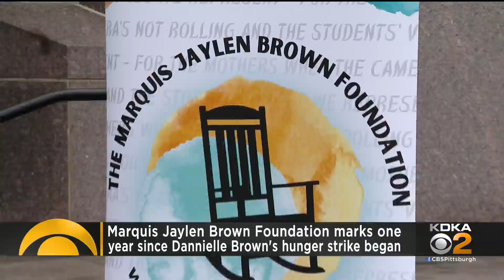Marquis Jaylen Brown Foundation Marks One Year Since Dannielle Brown's Hunger Strike Began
The anniversary was marked at Freedom Corner.